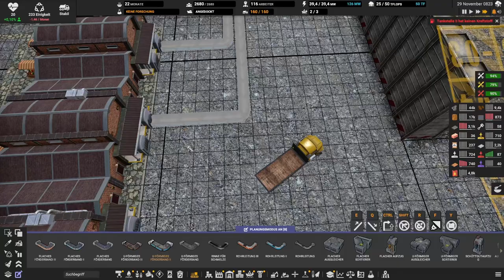Captain of Industry: Season 2 // Nahrungszufuhr // #125